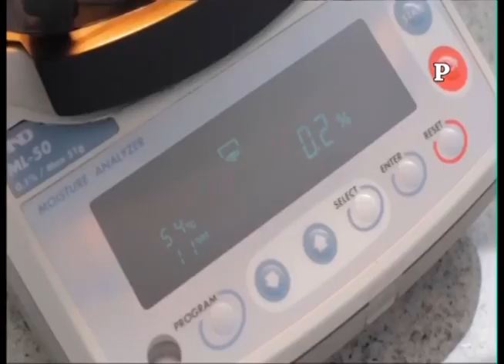DOMINGO 1 AGOSTO 2021"SEGUNDO ORO ECUATORIANO NEISI DAJOMES" - "MUSICA NACIONAL ECUATORIANA"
DOMINGO 1 AGOSTO 2021 EL 10 SOBRE 10- "SEGUNDO ORO ECUATORIANO NEISI DAJOMES" -  "MUSICA NACIONAL ECUATORIANA" -JAIME POSO ,FRESIA SAABEDRA E HILDA MURILLO ,DUO AYALA CORONADO ,HNAS. MENDOZA SUASTI ,GRUPO EVOCACION ,MARGARITA LASO ,HNOS. VILLAMAR ,NORMITA NAVARRO - MIRENOS TODOS LOS DIAS FACEBOOK -YOUTUBE - CUIDEMOSNOS DE LA PANDEMIA Y SIGAMOS REACTIVANDO EL PAIS -GRACIAS TU LIKE.